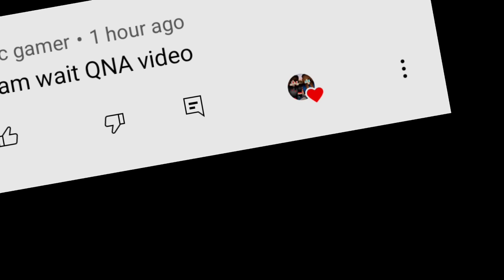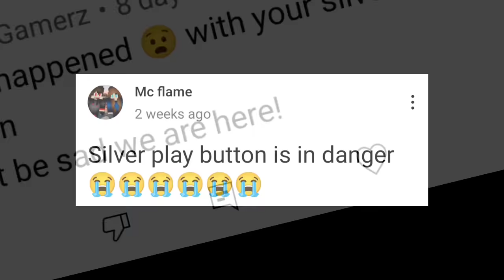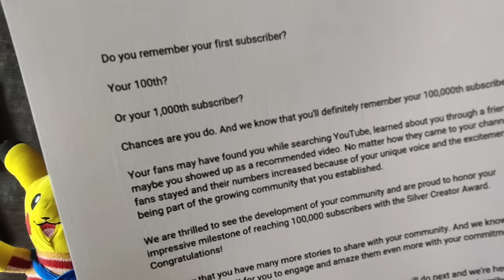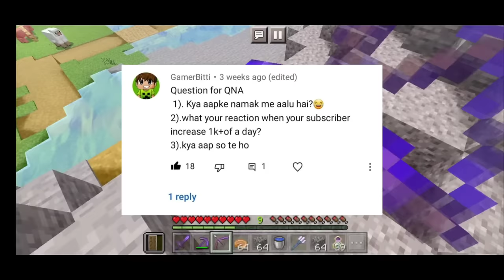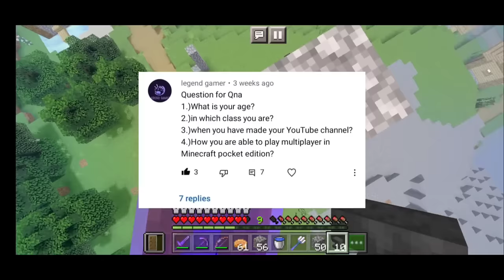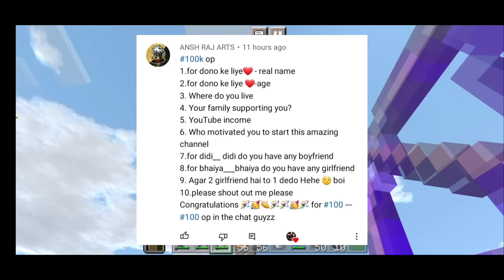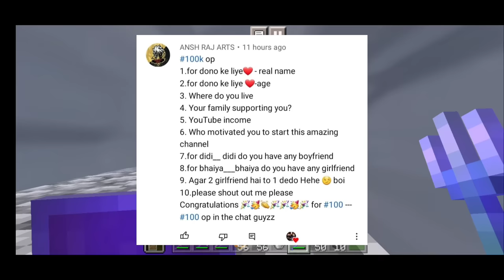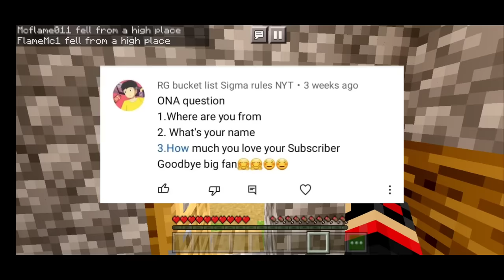QNA with silver play button unboxing | face reveal? | Income?